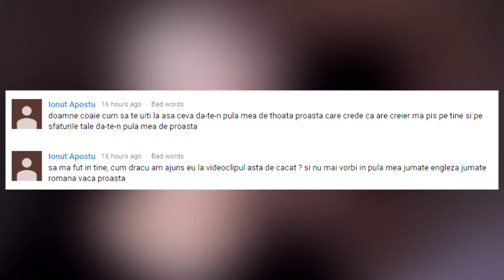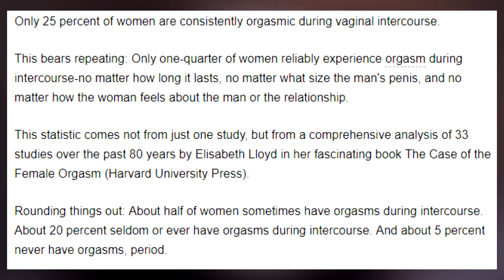SEX TALK - Sex în timpul menstruației (15+) - Educatie sexuala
În Sex Talk-ul de azi facem iar educatie sexuala. Vorbim despre sexul în timpul menstruației (sexul la ciclu) și îngrijorarea celor care mi-au scris cu privire la lipsa orgasmului.

Știi ce date oferi site-urilor atunci când cauți filme porno? Chiar dacă stai incognito sau navighezi ca user anonim, oricine poate afla adresa IP, locația ta, sexul tău și alte date ce pot fi utilizate de către site-urile cu filme.

Pun un clip în fiecare Marți și uneori și Vinerea, așa că dacă nu ești deja abonat, dă click aici și hai să ne împrietenim

Dă-mi un follow pe INSTAGRAM și uită-te la INSTA STORIES, pentru LIVE updates zilnic: @the_annemarie

Ne vedem pe pagina de Facebook a Vlog-ului de Marți și pe blogul personal,